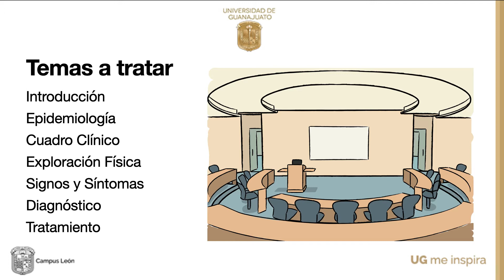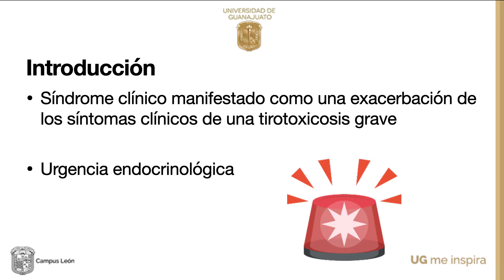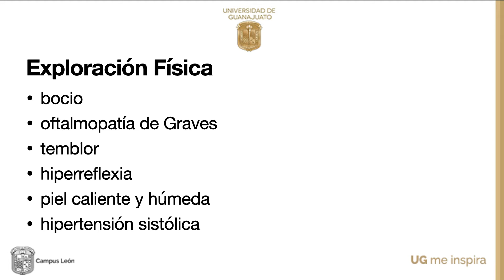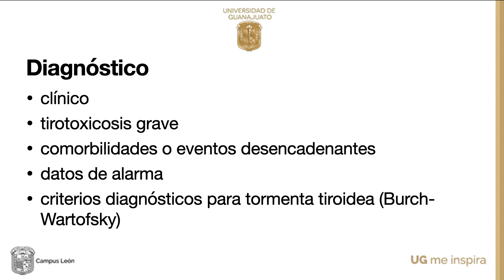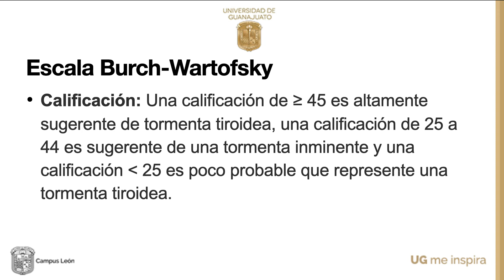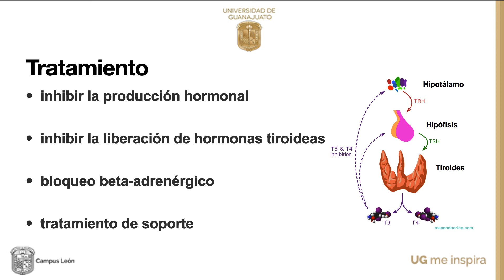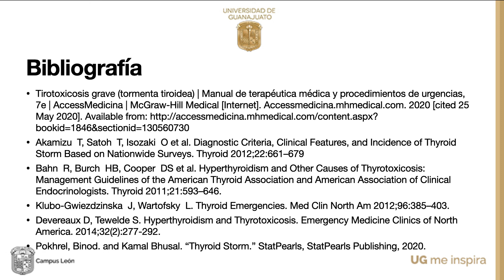Tormenta Tiroidea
Medicina Interna Fase 2